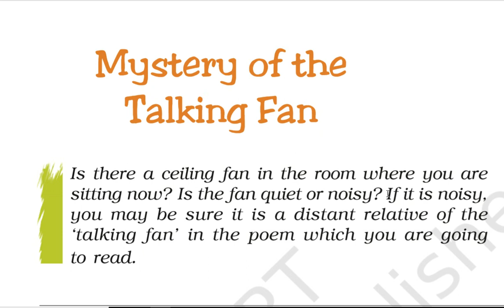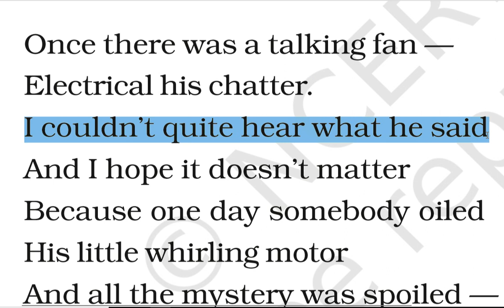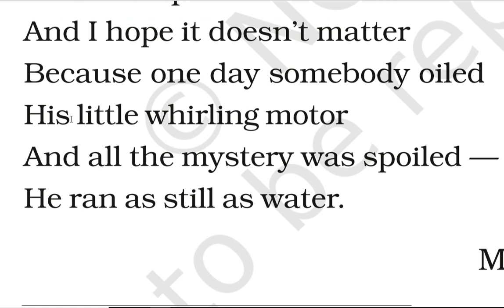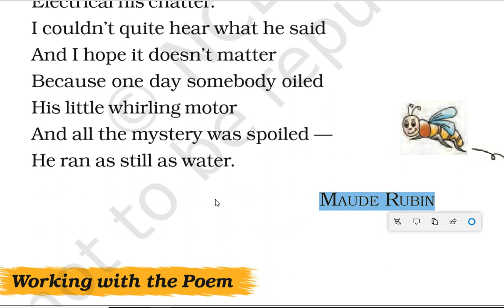Poem Mystery of the Talking Fan Class 7, Class 7 Poem Mistery of the Talking Fan NCERT